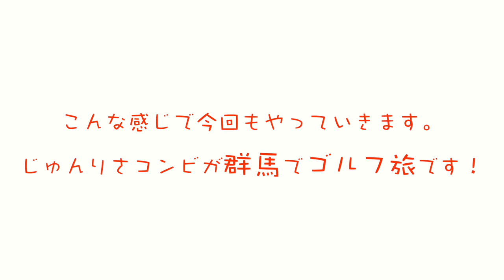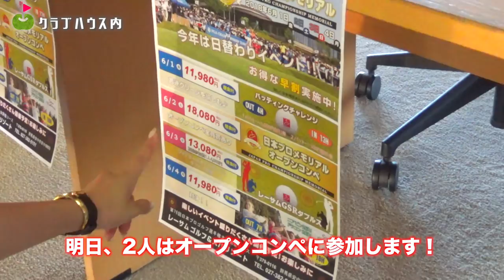軸がブレない練習方法をりさちゃんが伝授！【じゅんりさ群馬2人旅 レーサムゴルフ&スパリゾート#1】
今回は、じゅんりさコンビが群馬でゴルフです！
東京駅から新幹線で1時間の安中榛名駅近くにあるレーサムゴルフ&スパリゾートにやってきました。
今回は特別に、ゴルフ場日の中にある会員制のゴルフヴィラに宿泊します。
次の日のオープンコンペに向けて、ふたりは練習場へ... !

♣本日のゴルフ場:レーサムゴルフ&スパリゾート

ーーーーー
アパレルここから予約できます↓

ーーーーー